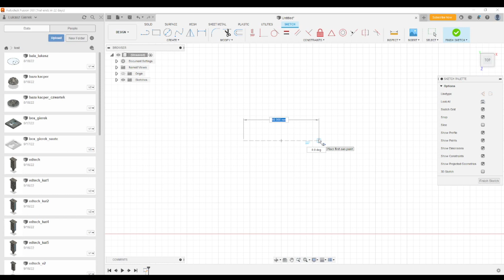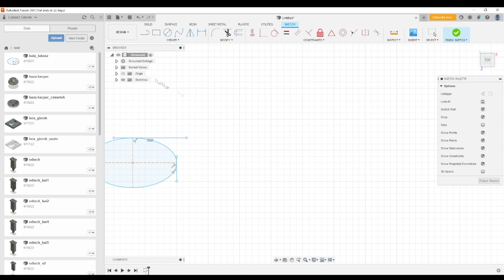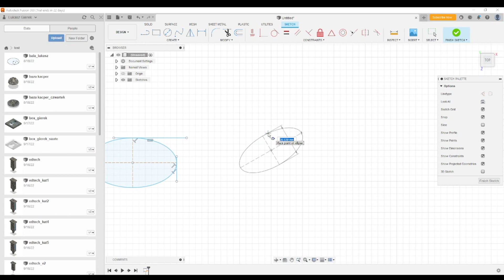Fusion 360 w 5 minut z Łukaszem Gierkiem. Rysunek płaski i rysowanie elipsy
Dzisiaj zajmiemy się elipsą. Wybieramy ją i zaczynamy rysować. Początkowo podajemy punkt środkowy i długość elipsy. Zapraszam do oglądania!